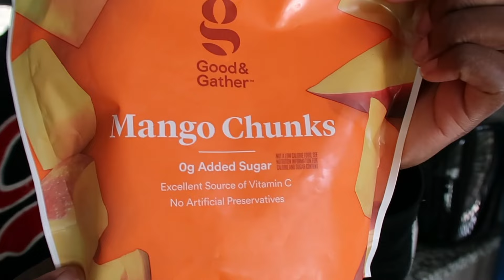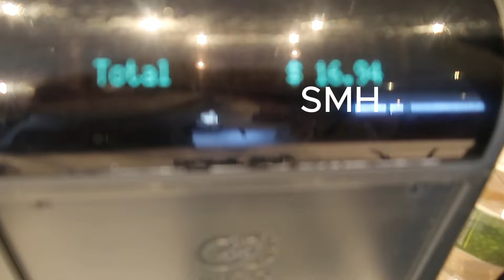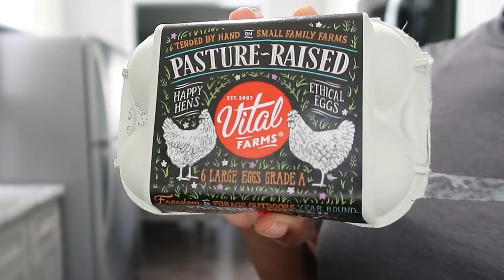Realistic Productive Weekend In My Life | Working Out, Learning French, Grocery Run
Productive Weekend in my life. I'll be getting things done like working out, grocery shopping, & cleaning my apartment. Let's try and be productive together. I think I'll make this a series called 'Adulting Diaries'.

Timestamps
 0:00 Intro, taking a walk
1:11 Working out, fitness
2:10 Protein shake, staying hydrated, intermittent fasting
5:10 First meal of the day
5:38 I need rest, Give yourself grace
6:55 Cleaning my apartment
8:07 Grocery Run
8:46 Grocery Haul
10:28 Studying French, French Lessons